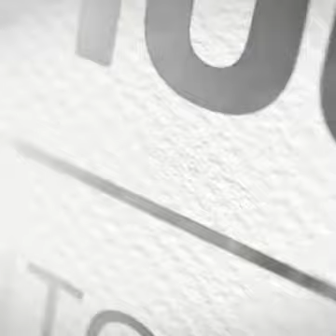«Vous êtes plus compétents pour regarder les joueurs de foot» Didier Raoult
Extrait de l'émission «L'entretien BFM TV» diffusée sur BFM le 03/06/20

Crédit vidéo : BFM